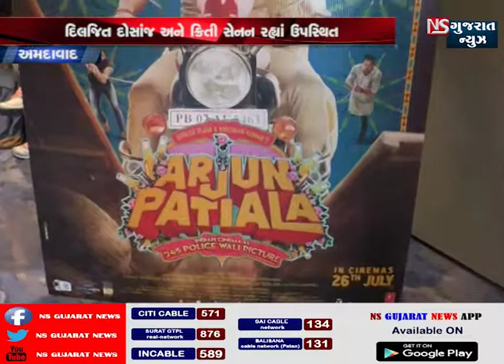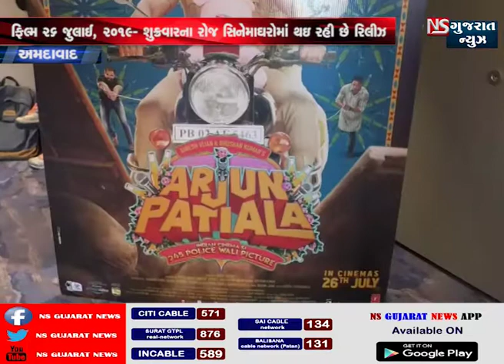STORY OF AHMEDABAD